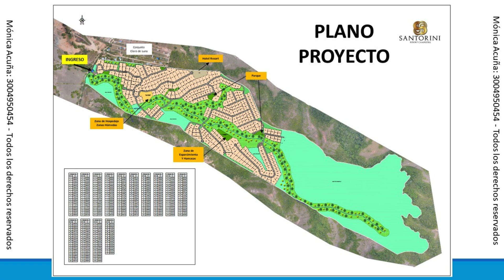Venta Lotes Santorini Resort, desde 1.000 mtrs2 desde 78 millones, en Carmen de Apicala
SANTORINI RESORT CAMPESTRE

Proyecto Exclusivo de lotes campestres, ubicado en el municipio de Carmen de Apicalá a tan solo 3 minutos del centro del pueblo, por la salida a la vereda Cuatro Esquinas, lotes campestres desde 1.000 m2, desde $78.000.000.

Cuota inicial de $10 millones, que pagas en 5 cuotas de 1 millón y la ultima de 5 millones, el resto financiado a 30 meses, sin pagar intereses, directamente con la constructora.

Zonas sociales
✅ Zonas Húmedas (Piscinas para adultos y niños)
✅ Zona para piscina natural
✅ Zonas para Senderos Ecológicos
✅ Zona de hamacas y picnic
✅ Zona de Resort de 1.500 mtrs2.
✅ Zona de hospedaje de lujo (capacidad 15 personas)
✅ Zona para un gran salón social (capacidad 100 personas)
✅ Gimnasio dotado 24 horas.
✅ Zonas de bahías de parqueo.
✅ Zona de carga para vehículos eléctricos.
✅ Zonas de lavandería
✅ Servicios Agua, Luz y alumbrado público
✅ Vías pavimentadas
✅ Zona comercial
✅ mas de 40 hectáreas de conservación ecológica.

✅Lotes con escritura pública individual - matrícula independiente.

*Agenda Una Cita: Mónica Acuña 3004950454